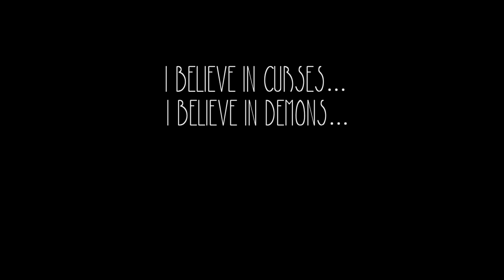Vanessa Ives | Penny Dreadful | House of the rising sun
•Fandom: Penny Dreadful
•Character: Vanessa Ives (Eva green♥)
• Coloring: xXWhisperOfDreamsXx
• Software: Sony Vegas 11.0

Tags( ignore): Penny dreaful, Penny dreaful, Penny dreaful, Penny dreaful, Penny dreaful, Penny dreaful, Penny dreaful, Penny dreaful, Penny dreaful, Penny dreaful, Penny dreaful, Penny dreaful, Penny dreaful, Eva green, Eva green, Eva green, Eva green, Eva green, Eva green, Eva green, Eva green, Eva green,  Vanessa Ives, Vanessa Ives, Vanessa Ives, Vanessa Ives, Vanessa Ives, Vanessa Ives, Vanessa Ives, Vanessa Ives, Vanessa Ives, Vanessa Ives, Vanessa Ives, Vanessa Ives, Vanessa Ives, vanessa and ethan, ethan chandler, penny dreadful eva green, penny dreadful vanessa ives, ives and chandler, vanessa and dorian, vanessa and mina, vanessa ives fanvid, penny dreadful fanvid,